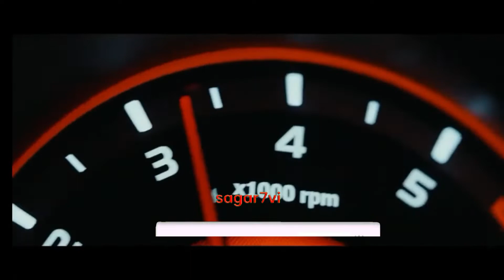mahidara xuv 300 car facelift 2022 New TGDI Engine ... video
mahidara xuv 300 car video music'smahidara xuv 300 car facelift 2022 New TGDI Engine ... video may channel sapot. thank for whiching.